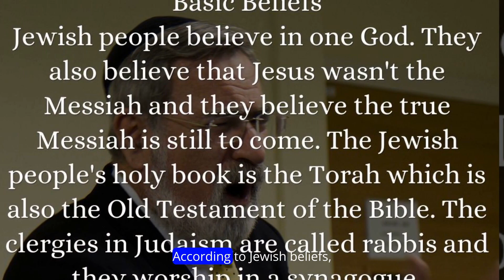Sacred Red Heifer in West Bank | Jewish Temple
🐄 Discover the intriguing tale of five Red Angus cows grazing atop a hill in the occupied West Bank, as a group of Israelis eagerly observes nearby. Could these seemingly ordinary cows hold the key to a profound religious prophecy? 🕊️ According to Jewish tradition, the ashes of a red heifer cow are essential for a sacred purification ritual, believed to pave the way for the construction of a Third Temple in Jerusalem. 🏰 This temple, proponents argue, must be erected on the revered Temple Mount, home to the al-Aqsa Mosque and the Dome of the Rock shrine, igniting fervent debate and anticipation.

 🌟 Join us as we delve into the religious fervor surrounding this belief, explored during a conference near Shilo, an Israeli settlement close to Nablus, a Palestinian city. Witness the passion and significance behind this captivating phenomenon!